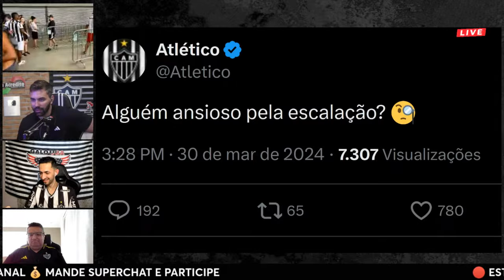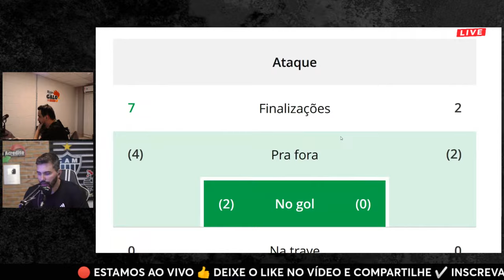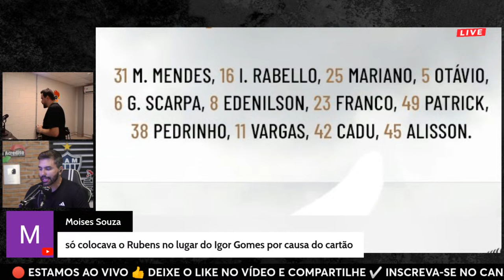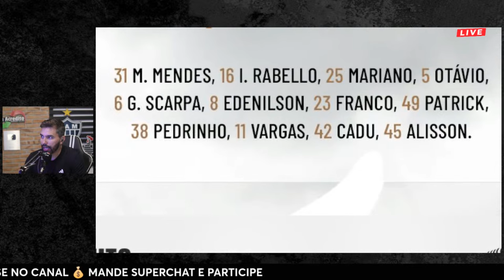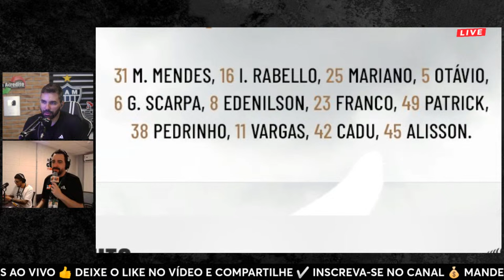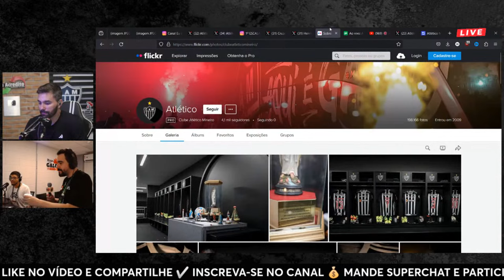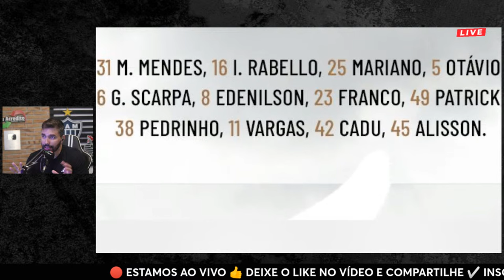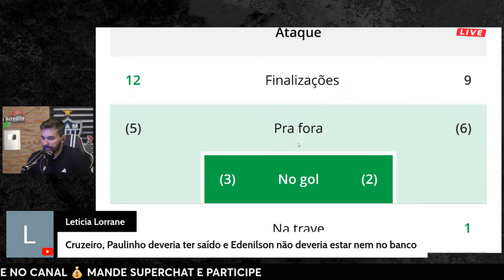🔴 ATLÉTICO-MG x CRUZEIRO 🎥 TRANSMISSÃO AO VIVO 🏆 FINAL DO MINEIRO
💼 SEGUROCAR EMPRESA ESPECIALIZADA EM CONSÓRCIOS DA PORTO SEGURO
😃 ESTE MÊS COM PROMOÇÃO DE 30% DE REDUÇÃO NA PARCELA ATÉ A CONTEMPLAÇÃO NO CONSÓRCIO

● webradiogalo

00:00 PRÉ-JOGO
1:56:45 NARRAÇÃO
4:05:30 PÓS-JOGO